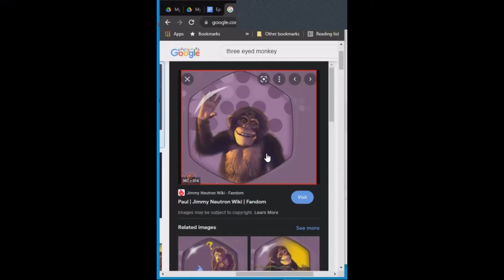VIDEO Ep. 58- "Peace Of The Pie" | The Podnas Podcast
This week The Podnas exit 2021 with a discussion on generational wealth and inner peace. We also talk bears in VA neighborhoods, Snoop on a Stoop, the Batman 3 trailer, can Jay-Z be defeated, and much more!!! Join the conversation by commenting below! ThePodnas SnoppDogg #2022 #2021